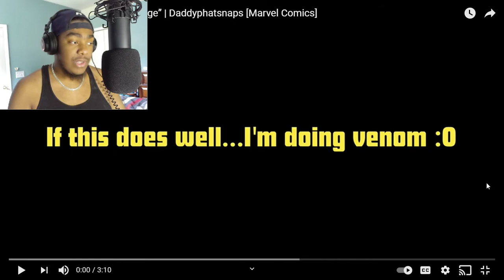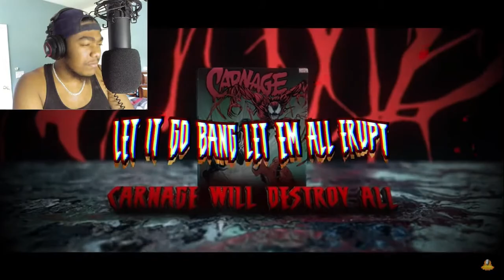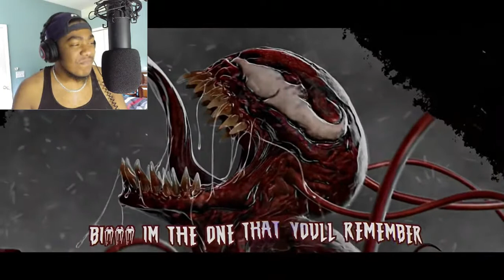UPCOMING RAPPER REACTS/ CARNAGE RAP "MAXIUM CARNAGE"/ DPS WENT WILD WITH THIS ONE!!!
SHOUT OUT TO DADDYPHATSNAPS!!!

To stay in the know and see behind the scenes music stuff and things I won't upload here, follow the socials.

If you would like to help the channel by donating, you can do so here